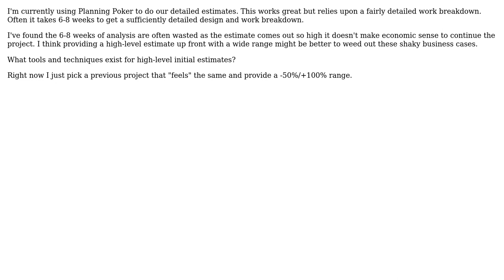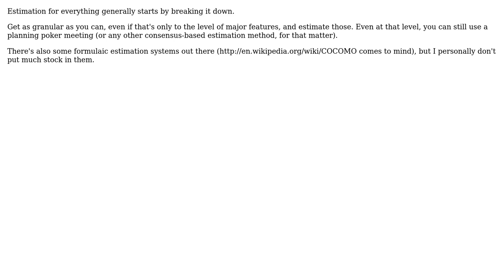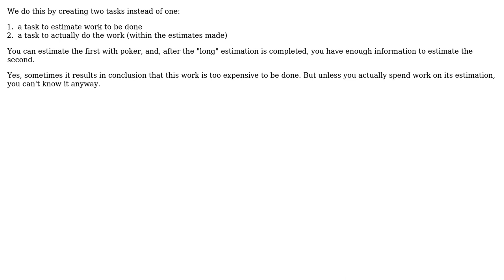Software Engineering: What is a good estimation technique for initial, high-level estimates?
With thanks & praise to God, and with thanks to the many people who have made this project possible! | Content (except music & images) licensed under CC BY-SA | Music | Images & others | With thanks to user P Shved user Paddyslacker user Fishtoaster user darreljnz and the Stack Exchange Network Trademarks are property of their respective owners. You are responsible for your own actions.